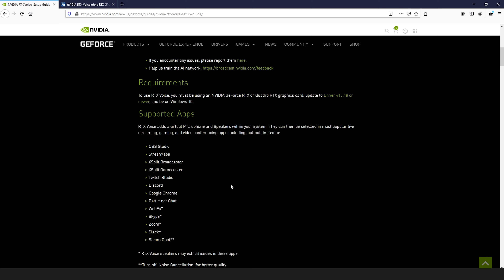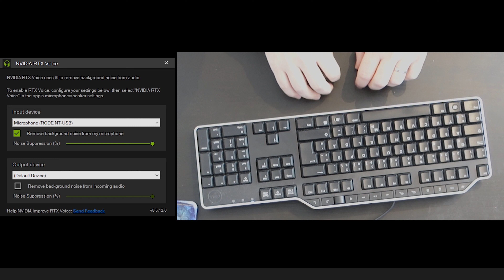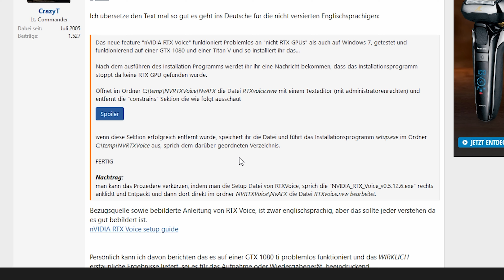Hintergrundgeräusche entfernen - NVIDIA Broadcast / NVIDIA RTX Voice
Mit der NVIDIA Broadcast / NVIDIA RTX Voice Software werden automatisch Hintergrundgeräusche entfernt. Das heißt kein manuelles Entfernen per Hand mehr, oder neu aufnehmen oder Störungen im Videocall.

Man kann Rauschen und Tastaturgeräusche entfernen und hat dadurch eine bessere Mikrofon Qualität. Geil oder?
Und das ganze ist kostenlos! Es funktioniert auf NVIDIA RTX und GTX Grafikkarten.

Videoschnitt, Bild- & Tonbearbeitung:
- *Adobe Creative Cloud: *

Stelle deine Fragen und lerne mit der Kraft der Community!

Wenn ihr mir etwas senden wollt, meine Adresse findet ihr in der Kanalinfo!